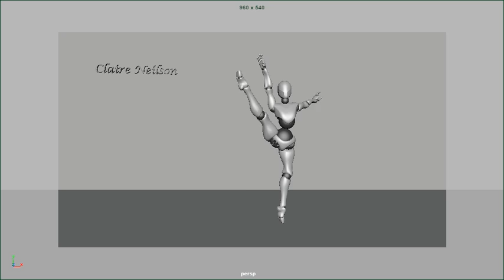Ballerina Animation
The video is supposed to end at 9 seconds, but the video upload added 11 seconds. So, please excuse the repetitive ending. Created December 2018 using Maya 2018 and rig